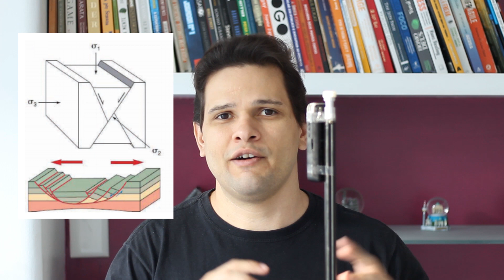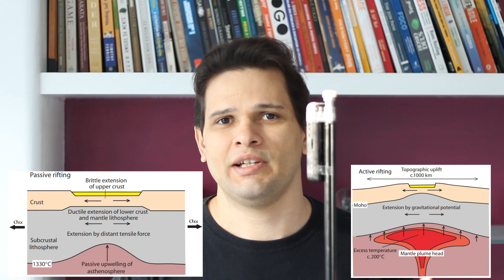Riftes Passivos x Ativos, e as Variações do Nível do Mar - Estrutura da Terra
Fala galera, nesse vídeo vamos falar sobre o processo de rifteamento, que pode ser passivo (Rifte de Litosfera Ativada) e ativo (Rifte de Manto Ativado), e as variações do nível do mar que podem ocorrem devido aos processos tectônicos (variações tectonoeustáticas).
Convidamos vocês para conhecer a Comunidade Geologando. Na comunidade nós produzimos conteúdos que não vão para o nosso instagram e também não serão postandos aqui nos youtube. Seja um membro da nossa comunidade, assim você estará apoiando o Geologando com a produção de conteúdo científico:
Você precisa de uma literatura bacana pra estudar?
Rochas: Manual Fácil de Estudo e Classificação

Mapeamento Geológico Básico: Guia Geológico de Campo

Rochas Sedimentares: Guia Geológico de Campo

Descrição de Rochas Ígneas (Guia Geológico de Campo)

Introdução à Vulcanologia

Mineralogia óptica
Deixem nos comentários as suas duvidas e sugestões para os próximos vídeos.